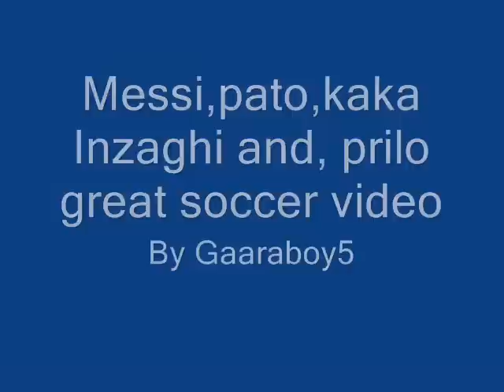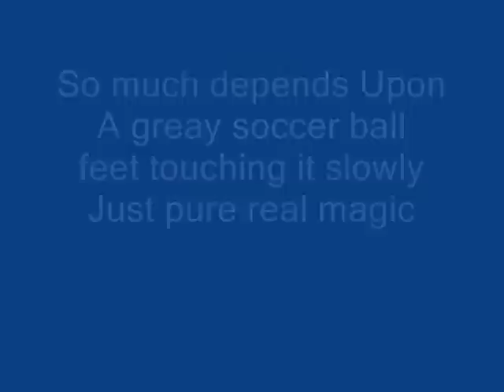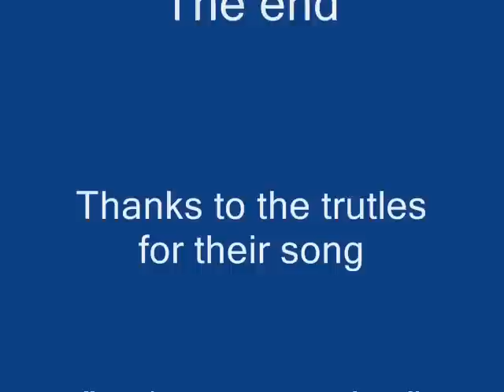Kaka,pirlo,pato,inzgahi,messi great soccer video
one of the greatest videos around my best work so far with the song so happy together by the trutles